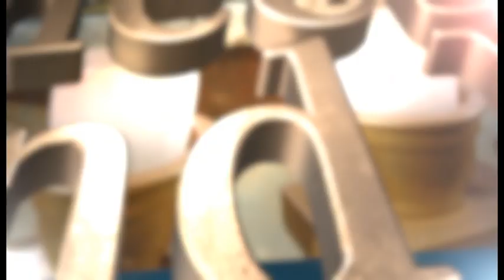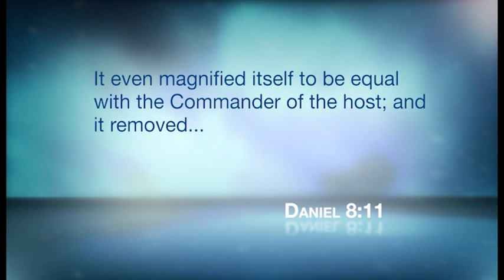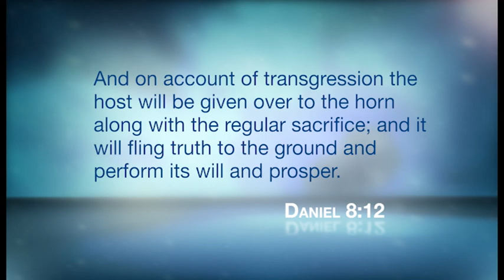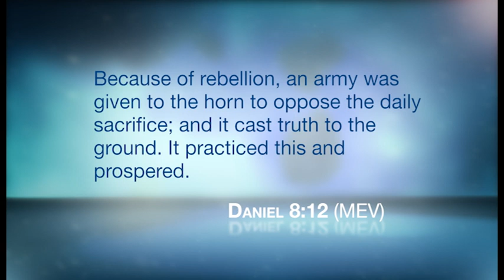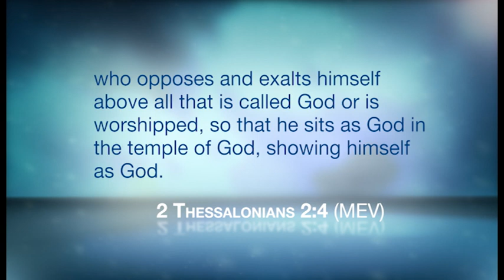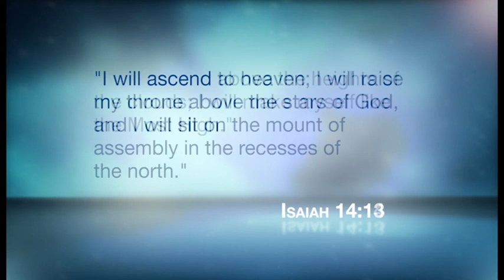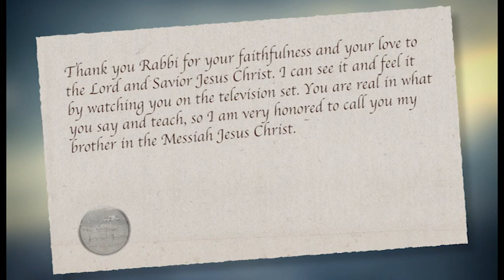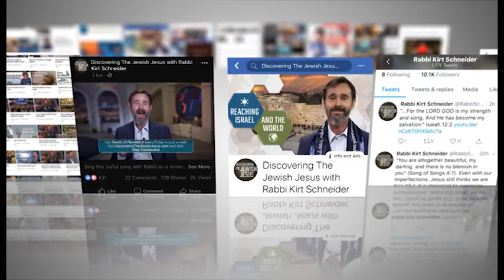Rabbi Kirt Schneider | Decrypting the Book of Revelation Season 2 - Power of Darkness Exposed